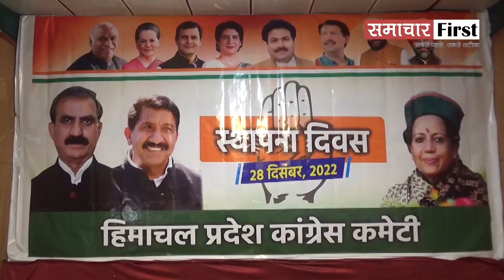शिमला: कांग्रेस के 138वें स्थापना दिवस पर क्या बोले मुख्यमंत्री सुक्खू, सुनिए...